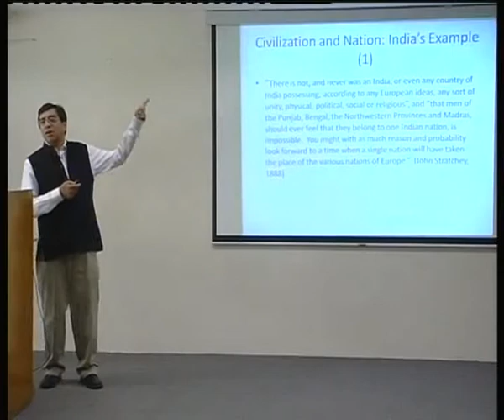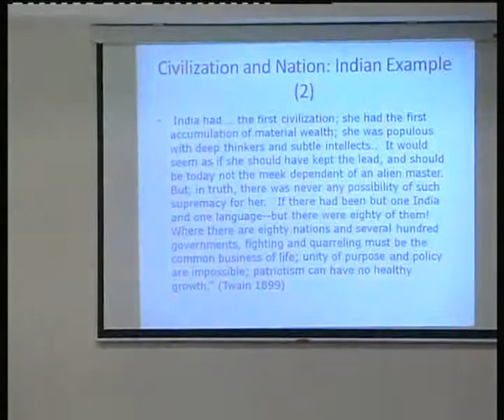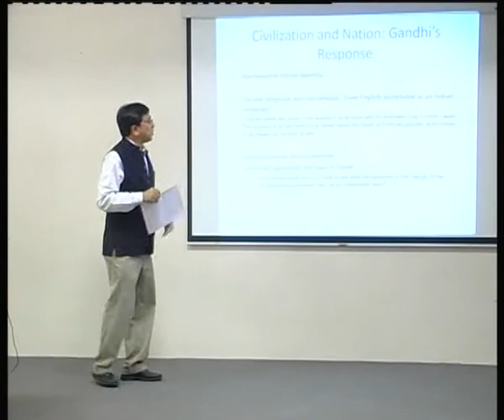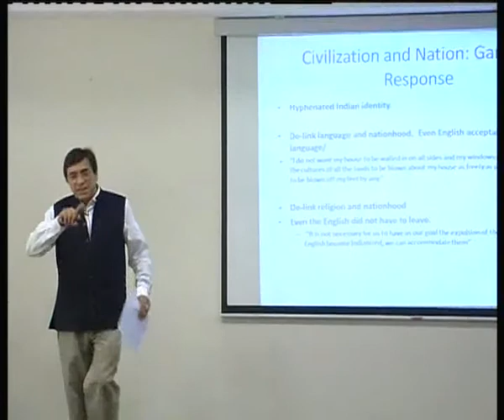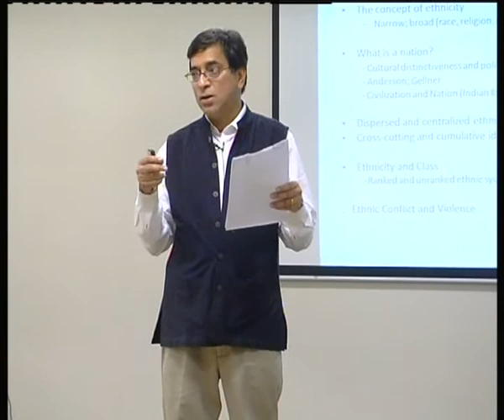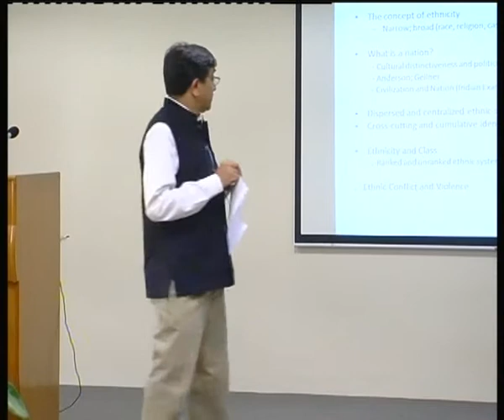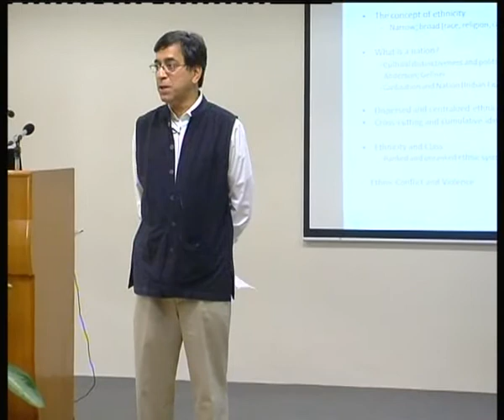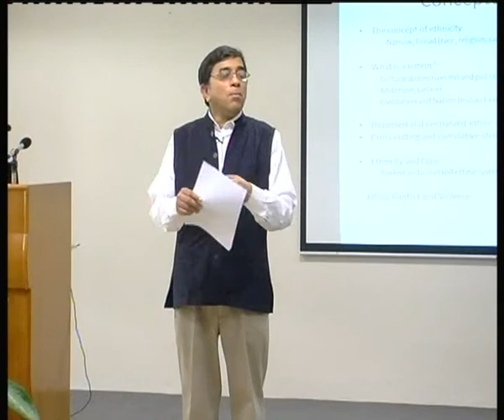Civilisation and Nationalism by Ashutosh Varshney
Conflict Resolution Programme | Speaking of Ethnic Conflict